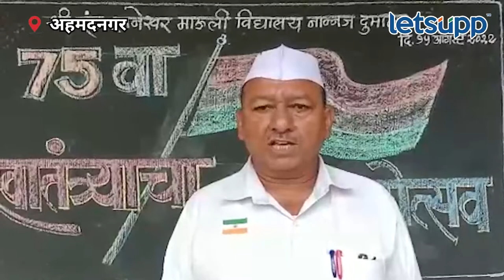Independence Day Celebration | रिंगण ठरलं अमृत महोत्सवाचं आकर्षण | LetsUpp Marathi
अहमदनरच्या संगमनेर तालुक्यातील नान्नज दुमाला येथील संत ज्ञानेश्वर माऊली विद्यालयात स्वातंत्र्याचा अमृत महोत्सव अगदी थाटामाटात साजरा केला. शाळेमध्ये विविध कार्यक्रमांचे आयोजन करण्यात आले. यावेळी 75 विद्यार्थ्यांनी विविध समाजसुधारकांच्या वेशभूषा साकारल्या. रिंगणाच्या माध्यमातून अनोखी मानवंदना दिली.